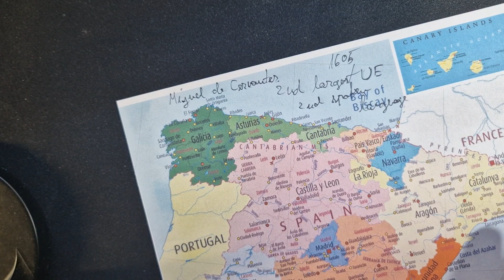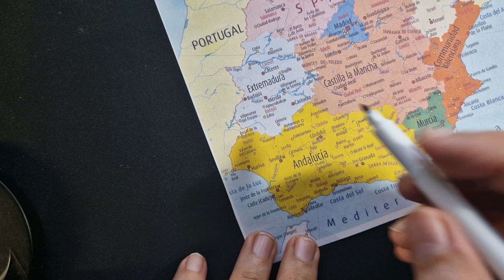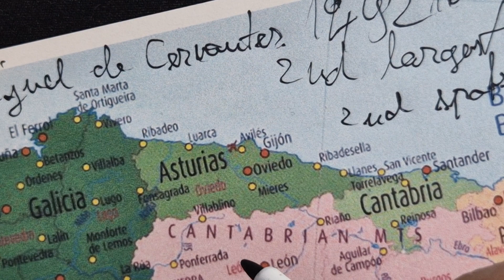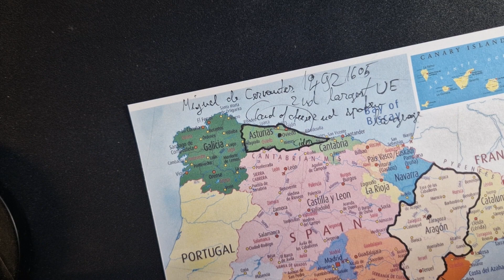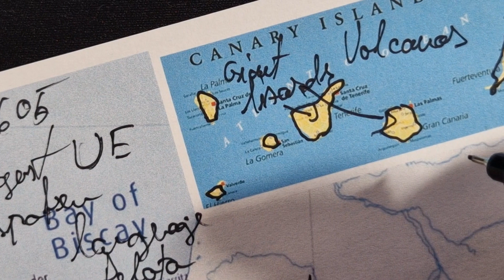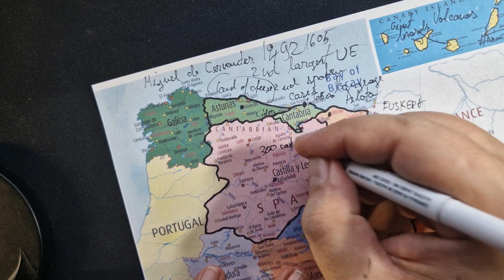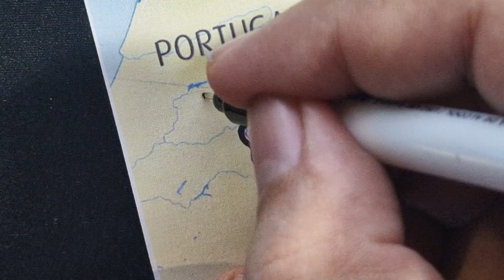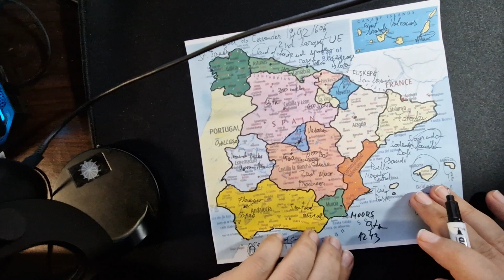ASMR | Drawing contour of SPAIN map and its regions with best known facts and secrets | Soft spoken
Let's trace the map contour, with marker, of SPAIN historical regions and discover the best known facts and secrets about each region. Enjoy this soft spoken relaxing ASMR contour map tracing.

This is a very relaxing way to learn new facts and curiosities about countries and regions by watching this ASMR soft spoken geography videos. I will make tracing video (contour drawing) about each country and regions in the world in this type of soft spoken manner.
This video contains relaxing ASMR triggers like: soft spoken, contour drawing, tracing outlines, whispering, map sketching, mouth sounds and ASMR language.

Content:
0:00 General facts about Spain
4:00 Andalusia
7:42 Aragon
9:28 Asturias
11:32 Balearic Islands
14:37 Basque Country
17:06 Canary Islands
19:30 Cantabria
21:23 Castile and León
23:44 Castilla–La Mancha
27:02 Catalonia
29:53 Madrid
32:05 Extremadura
33:53 Galicia
35:16La Rioja
36:38 Navarre
37:55 Murcia
39:17 Valencia
41:08 Ceuta and Melilla